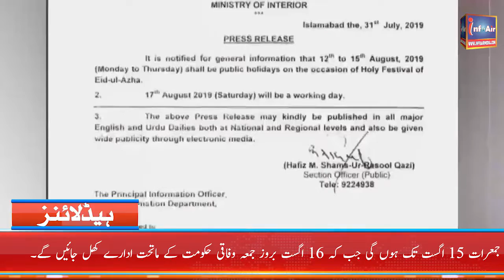InfoAir Headlines | 11:00 PM | 31 JULY 2019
Anwaar-ul-ilm Islamic Program by Infoair Media